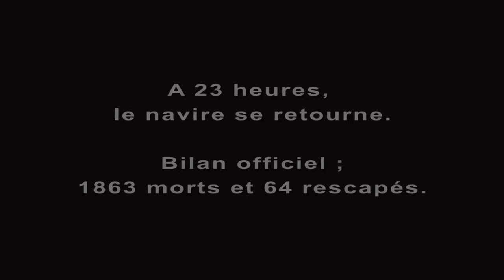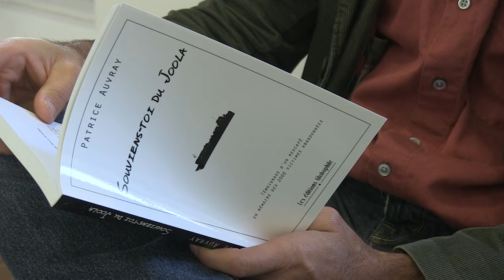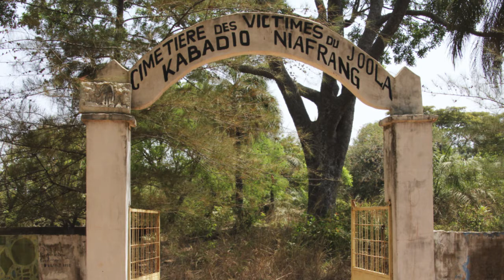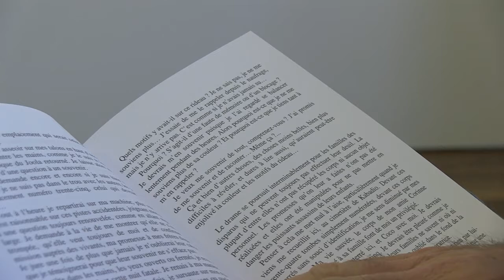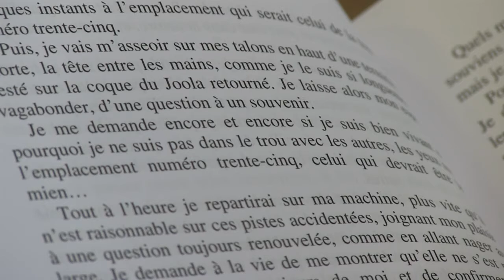Laurent Lecrest, éditeur de Souviens-toi du Joola !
Souviens-toi du Joola ! est le témoignage de Patrice Auvray, rescapé du naufrage du Joola.